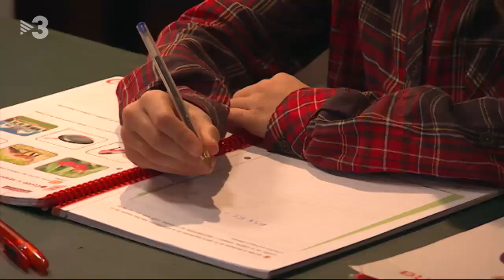Polònia - Entrenant l'Elionor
El rei Felip VI (Pep Plaza) instruirà la seva filla Elionor en tot allò imprescindible perquè, com a monarca, pugui visitar terres catalanes quan li pertoqui.